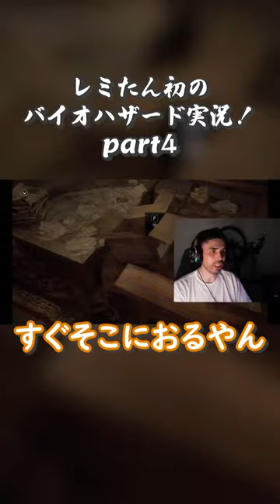【バイオ7】#4 もう椅子がダメになりそうですw